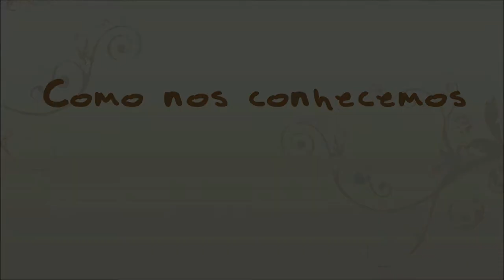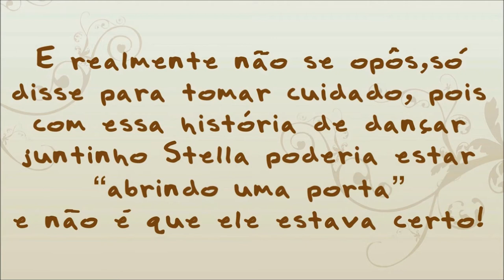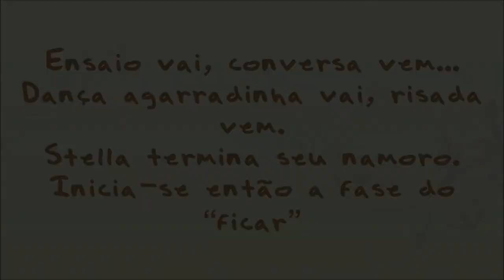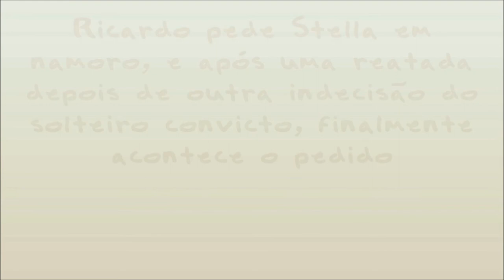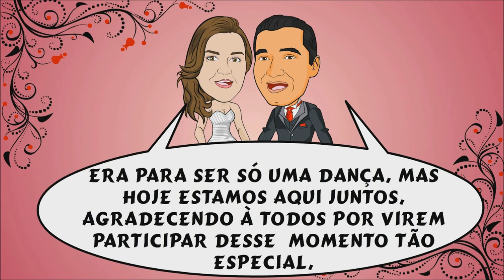Stella e Ricardo - Charge casamento (Vídeo animado)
Retrospectiva animada dos noivos Stella e Ricardo, 2012